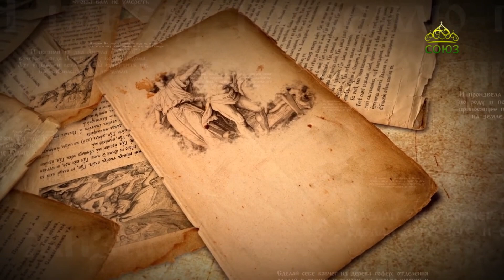Читаем Ветхий Завет. Книга пророка Иеремии. «И сказал мне Господь: ты не молись о народе сем»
Книга пророка Иеремии.